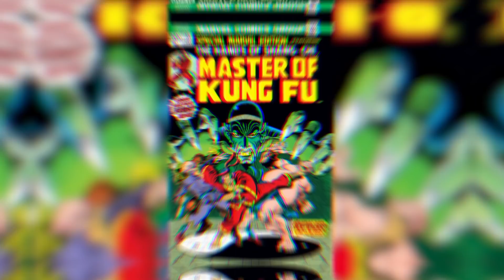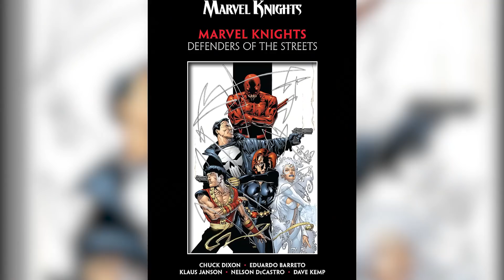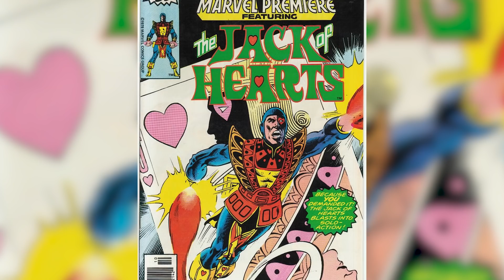Who Is Shang-Chi? - Origin and Powers Explained | Shang-Chi and the Legend of the Ten Rings (2021)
Who Is Shang-Chi/Master of Kung Fu? - Comics History, Origin and Powers Explained - MCU/Marvel Superhero | Shang-Chi and the Legend of the Ten Rings (2021)
0:00​ Intro
0:15 Creation
1:42 Biography
3:01 Powers and Abilities
4:37 Upcoming Movie